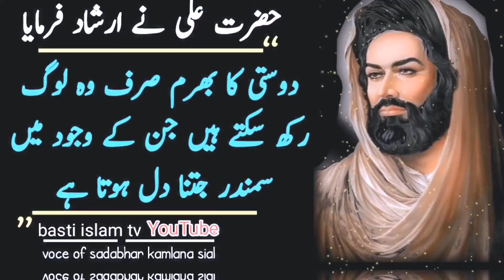hazrat ali quotes in urdu|hazrat ali key farman|hazrat ali aqwal about love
hazrat ali,
mehrban ali,
ali as,
imam ali quotes,ali,
imam ali,hazrat ali ka farman,
hazrat ali r.a quotes about love,
hazrat ali quotes about life,hazrat ali love quotes status